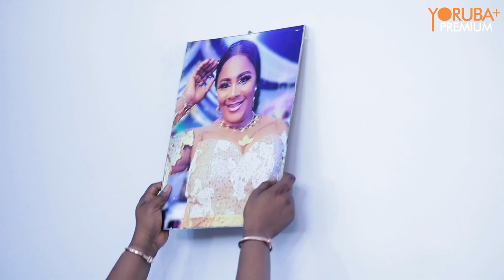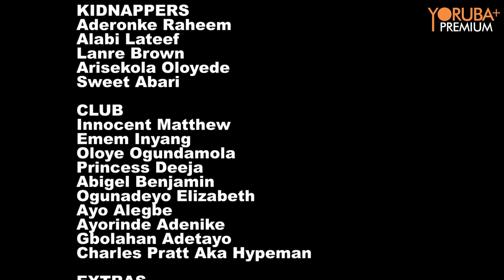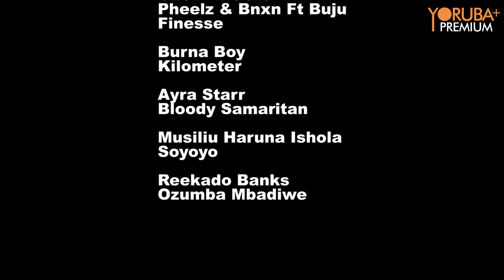TURNING TABLES Latest Yoruba Movie 2023 Drama | Yinka Solomon | Madam Saje | Samsonite Balogun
To say that Femi is cute would be an understatement. He is the desire of every woman and keeps taking advantage of them. He eventually falls in love with a very beautiful, responsible and humble lady, then something strange happens. Find out the rest of the story in Turning Tables.

CASTS LIST:
Olayinka Solomon, Doyin Kukoyi, Madam Saje, Samsonite Balogun, Segun Tom Dollar, Okola Ajani, Kola Ajeyemi and so on

Producer: Samsonite Balogun
Director: Kenny Lanre
Executive Producer: Samsonite Film Production